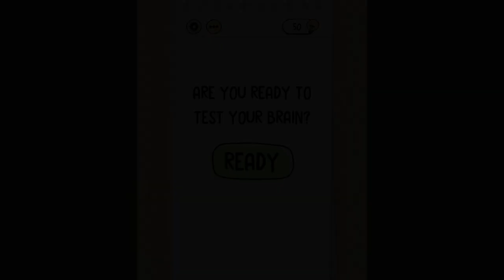Brain Test | Gameplay Walkthrough | Level 61 62 63 64 65 66 67 68 69 70 Solution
Brain Test Level 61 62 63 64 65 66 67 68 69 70 Solution (iOS, Android). Different riddles testing will challenge your mind. Check this out!

You want to see more Brain Test Gameplay videos?

You like this? Push the bell and don't miss any new video.

👉Get in contact via e-mail

You want to earn Krypto coins while browsing or do nothing? Then try this!

1. You can use now the new "Brave Browser". It is same like Chrome Browser but only better (faster and saver) and you get some money (BAT coins). Check it out.

2. You know Electroneum? It is a mobile app to generate ETN coins with cloud mining. You only have to start the app and activate the ETN generator. Then you will generate coins for 7 days. You can restart it all time. Please use my code for this cool information. C785EF

🎶Music🎵

Song 1